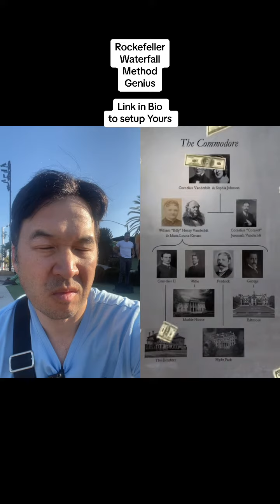If you’re interested Link in Bio.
►My firm Jeung Agency Life Insurance & Wealth Management. 70 LIfe Insurance Companies we represent with 200 products. Be assured that you get the best rate for your family.